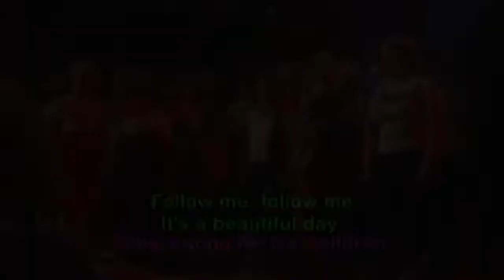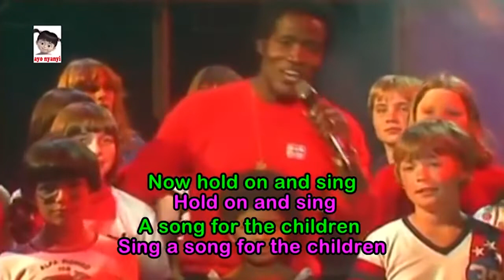In Gesprek met PR BCM Entertainment DEEL 3 201119